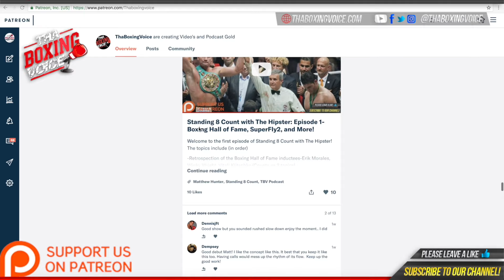🛑Maxim Vlasov “Joe Smith JR is a strong boxer but I know I have opportunity“ 🥊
Joe Smith JR and Maxim Vlasov fight this Saturday night for the WBO Light Heavyweight Title of the World.